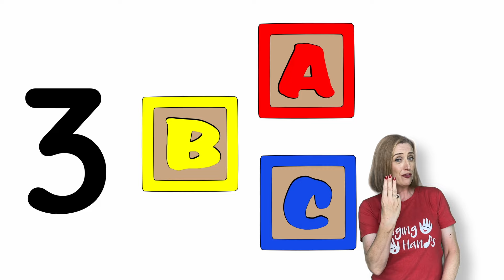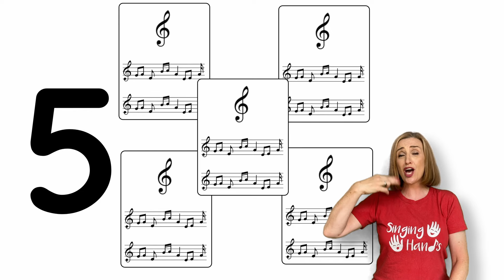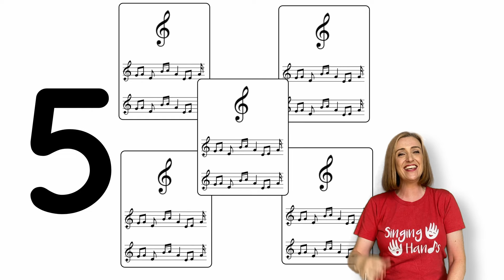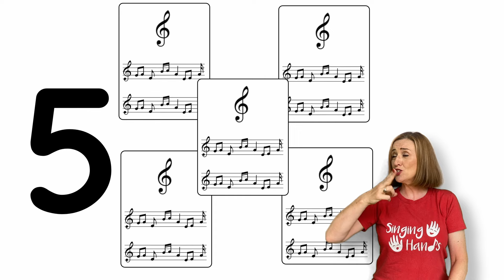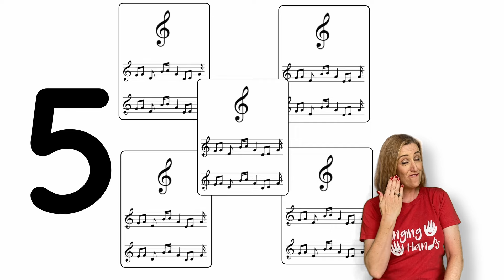Makaton - ON THE FIRST DAY OF SCHOOL - Singing Hands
Have a go at this sequencing song with numbers and familiar classroom vocabulary to practise your signing skills - enjoy!  With illustrations by Xander Green.

Lyrics and Makaton transcription:

On the first day of school my teacher gave to me (ONE / DAY / SCHOOL / TEACHER / GIVE [DIRECTIONAL])
A pencil for literacy (PENCIL / LITERACY [ENGLISH])

On the second day of school my teacher gave to me (TWO / DAY / SCHOOL / TEACHER / GIVE [DIRECTIONAL])
Two yellow pens and a pencil for literacy (TWO / YELLOW / PEN / PENCIL / LITERACY)

On the third day of school my teacher gave to me (THREE / DAY / SCHOOL / TEACHER / GIVE [DIRECTIONAL])
Three building bricks, two yellow pens and a pencil for literacy (THREE / BRICKS etc)

On the fourth day of school my teacher gave to me (FOUR / DAY / SCHOOL / TEACHER / GIVE [DIRECTIONAL])
Four reading books, three building bricks, two yellow pens and a pencil for literacy (FOUR / BOOK / ETC)

On the fifth day of school my teacher gave to me (FIVE / DAY / SCHOOL / TEACHER / GIVE [DIRECTIONAL])
Five songs to sing, four picture books, three building bricks, two blue pens and a pencil for literacy (FIVE / SONG / ETC)

On the sixth day of school my teacher gave to me (SIX / DAY / SCHOOL / TEACHER / GIVE [DIRECTIONAL])
Six water bottles, five songs to sing, four picture books, three building bricks, two yellow pens and a pencil for literacy (SIX / [DRINK OF] WATER / ETC)

On the seventh day of school my teacher gave to me (SEVEN / DAY / SCHOOL / TEACHER / GIVE [DIRECTIONAL])
Seven pots of paint, six water bottles, five songs to sing, four picture  books, Three building bricks, two yellow pens and a pencil for literacy (SEVEN / POT OF PAINT / ETC)

On the eighth day of school my teacher gave to me (EIGHT / DAY / SCHOOL / TEACHER / GIVE [DIRECTIONAL])
Eight noisy shakers, seven pots of paint, six water bottles, five songs to sing, four picture books, three building bricks, two yellow pens and a pencil for literacy (EIGHT / SHAKERS / ETC)

On the ninth day of school my teacher gave to me (NINE / DAY / SCHOOL / TEACHER / GIVE [DIRECTIONAL])
Nine sheets of paper, eight noisy shakers, seven pots of paint, six water bottles, five songs to sing, four picture books, three building bricks, two yellow pens and a pencil for literacy (NINE  / PAPER / ETC )

On the tenth day of school my teacher gave to me (TEN / DAY / SCHOOL / TEACHER / GIVE [DIRECTIONAL])
Ten minutes playtime, nine sheets of paper, eight noisy shakers, seven pots of paint, six water bottles, five songs to sing, four picture books, three building bricks, two yellow pens and a pencil for literacy (TEN / TO PLAY / ETC)

On the eleventh day of school my teacher gave to me (ELEVEN / DAY / SCHOOL / TEACHER / GIVE [DIRECTIONAL])
Eleven shiny scissors, ten minutes playtime, nine sheets of paper, eight noisy shakers, seven pots of paint, six water bottles, five songs to sing, four picture books, three building bricks, two yellow pens and a pencil for literacy (ELEVEN / SCISSOR / ETC)

On twelfth day of school my teacher gave to me (TWELVE / DAY / SCHOOL / TEACHER / GIVE [DIRECTIONAL])
Twelve brand new glue sticks, eleven shiny scissors, ten minutes playtime, nine sheets of paper, eight noisy shakers, seven pots of paint, six water bottles, five songs to sing, four picture books, three building bricks, two yellow pens and a pencil for literacy (TWELVE / GLUE / ETC)

- Makaton nursery rhyme / EYFS
- Makaton songs for early years
- Makaton song for school
- Makaton choir
- Makaton singing and signing
- Makaton CarPark Karaoke
- Makaton signing choir
- school
- sequencing
- Number song